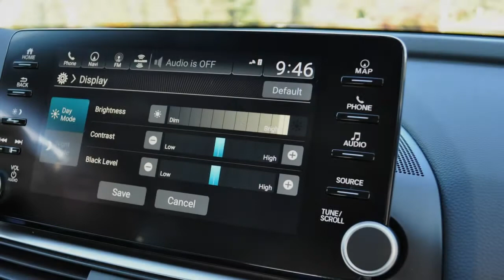2018 Honda Accord Hybrid pricing $23,570 | 2018 Honda Accord Goes Turbo Review and Road Test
When Honda unveiled the 2018 Accord over the summer, the company didn't say much about the Accord Hybrid. That's changing today as we recently test drove an early pre-production model in New Hampshire.

Set to go on sale early next year, the 2018 Accord Hybrid has been designed to be virtually identical to the standard model. As American Honda Motor's Senior Vice President and General Manager explained, consumers won't "notice the difference" without seeing the hybrid badges.

Judging by my time behind wheel, the company has largely succeeded in that mission as the car drives just like its gasoline counterparts. Of course, there are subtle changes as the hybrid is extremely quiet when started and makes little noise when cruising at slow speeds. Getting out onto the road, I initially thought the hybrid was slightly louder than its counterparts but an extended test drive later in the afternoon proved that wasn't the case.

Speaking of driving, the Accord Hybrid offers the same impressive handling as the standard model and acceleration doesn't seem to take a hit. The car also comes with four different levels of brake regeneration but, in the stock setting, everything felt pretty normal.
Since the car is still several months away from being launched, Honda was relatively coy on specifics. However, the company confirmed the Accord Hybrid has 2.0-liter four-cylinder engine that produces 143 hp (106 kW) and 129 lb-ft (174 Nm) of torque. It is backed up by a lithium-ion battery and an electric motor that develops 181 hp (135 kW) and 232 lb-ft (314 Nm) of torque. Honda says this gives the car a combined maximum output of 212 hp (158 kW).

If that setup sounds familiar, it is as the 2017 Accord Hybrid has identical specifications across the board. Despite sounding like a carryover powertrain, Honda says it's a third-generation hybrid system which offers "improved power delivery" and greater thermal efficiency. The powertrain is also more compact which enables the 2018 model to have 60/40-split folding rear seats and the same 16.7 cubic feet (472.9 liters) of cargo space as the standard model.

Additional information will be released closer to launch but the hybrid has a number of unique touches to separate it from its conventionally powered counterparts. These include the usual hybrid badges as well as a revised instrument cluster which sees the tachometer replaced by a Power / Charge display. The hybrid also features a unique HUD display and special 17-inch alloy wheels.

Honda declined to release pricing or fuel economy figures but the company confirmed plans for a new entry-level model. This suggests the 2018 Accord Hybrid will be more affordable than its predecessor which started at $29,605.

AutoCar Review and First Drives is your one stop source for test drive reviews & comparison test of every new car released in India. We also offer a great mix of other automotive content, motor show reports, other special features.

2018 Honda Accord - Review and Road Test
2018 honda accord road test
2018 honda accord test drive
2018 honda accord fuel economy